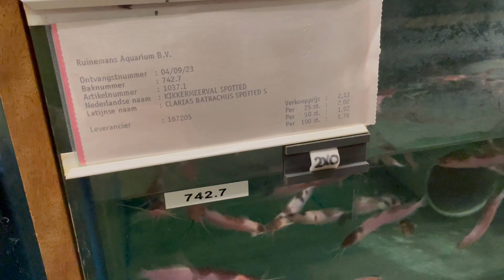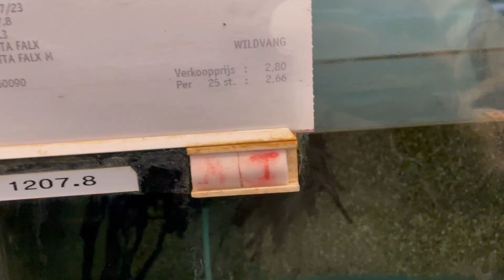RUINEMANS - LA SERRA Più GRANDE D'EUROPA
Video della visita a Ruinemans Aquarium B.V, la più grande serra di pesci ornamentali.

📖Guida ai minipond
📘Libro betta

🧬Mi chiamo Andrea e sono un Biologo evoluzionista ed ittiopatologo. Da anni aiuto e consiglio acquariofili. La mia passione per gli acquari mi ha portato ad esplorare diversi Paesi!

❗Termometro laser
❗pHmetro e conduttivimetro
❗Schiuditoio per artemie